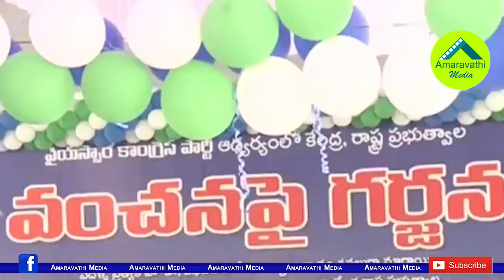పవన్, చంద్రబాబును కలిపి ఉతికేసిన ఎమ్మెల్యే అనిల్| MLA Anil Kumar Yadav Powerful Speech in Kakinada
YCP MLA Anil Kumar Slams CM Chandrababu Naidu and Pawan Kalyan in Kakinada Vanchana pai garjana Meeting.
Watch: MLA Anil Kumar Speech.